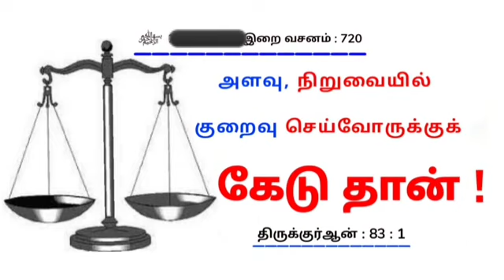*﷽ குர்ஆன் வசனம் 720*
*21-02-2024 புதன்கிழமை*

*وَيۡلٌ لِّلۡمُطَفِّفِيۡنَۙ‏*

*அளவு, நிறுவையில் குறைவு செய்வோருக்குக் கேடு தான்!*

*[அல்குர்ஆன் 83:1]*